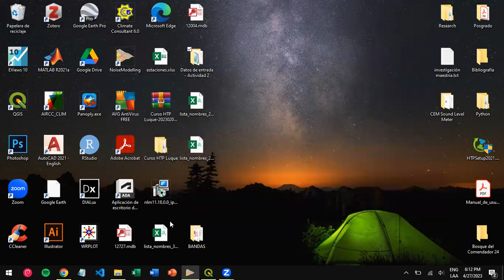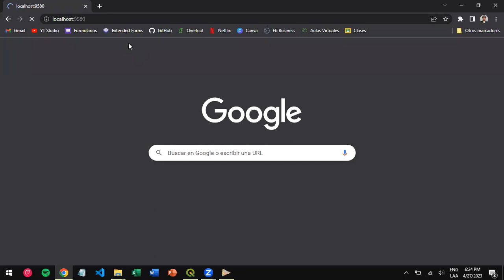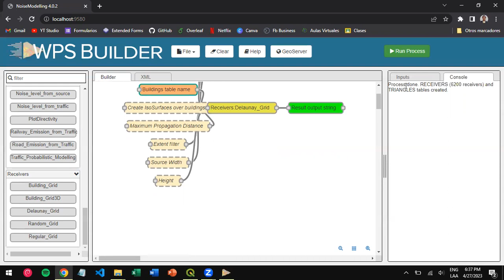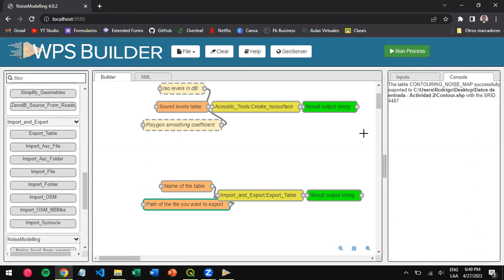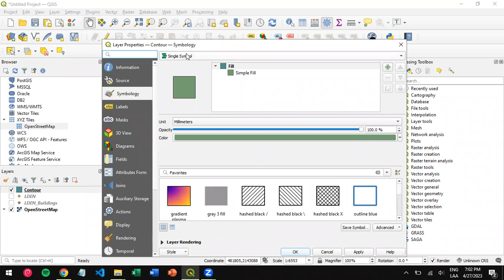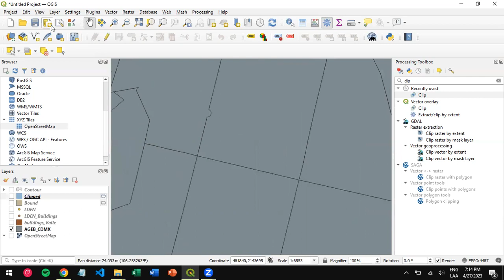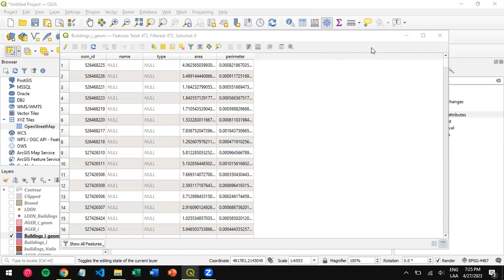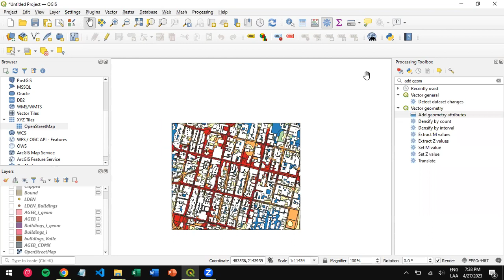Contaminación por ruido y control - 2023-2 - Taller de mapas de ruido 1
Taller de contaminación por ruido y control para alumnos de Ingeniería Ambiental de la Facultad de Ingeniería de la UNAM en el semestre 2023-2.